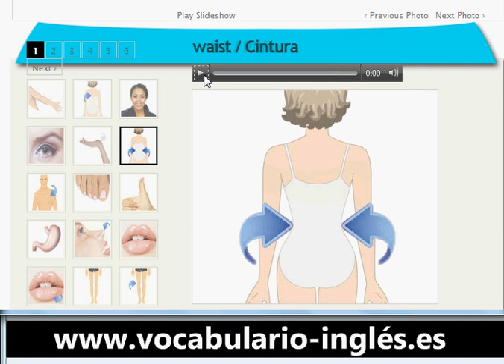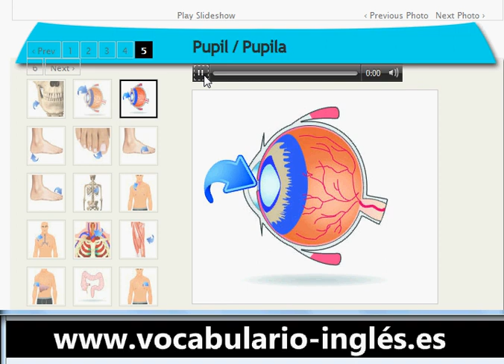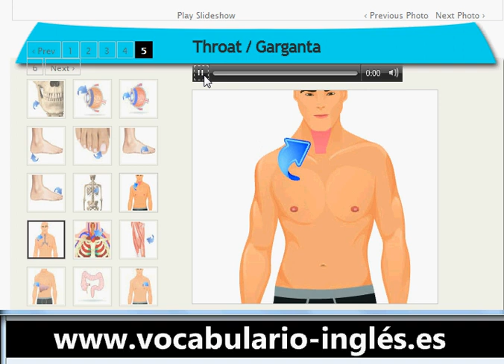Vocabulario de Ingles el Cuerpo Humano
arm Brazo
back Espalda
face Rostro
eye Ojo
wrist Puño
waist Cintura
torso Torso
toe Dedo del pie
thumb Pulgar
stomach Estómago
nose Nariz
mouth Boca
lips Labio
leg Pierna
knee Rodilla
head Cabeza
hand Mano
hair Pelo
foot Pie
finger Dedo
skin Piel
cheeks Mejilla
ears Oreja
forehead Frente
eyebrow Ceja
eyelashes Pestaña
eyelids Párpado
tooth Diente
tongue Lengua
moustache Bigote
chin Barbilla/ Mentón
beard Barba
wrinkle Arruga
brain Cerebro
bone Hueso
neck Cuello
breast Pecho
ribs Costilla
lung Pulmón
heart Corazón
blood Sangre
hip Cadera
shoulder Hombro
elbow Codo
nails Uña
thigh Muslo
flesh Carne
knuckle Articulación
buttocks Culo
upperarm Bíceps
forearm Antebrazo
armpit Axila
chest Pecho
abdomen Abdomen
indexfinger El dedo índice
middlefinger El dedo medio
ringfinger Anillo del dedo
littlefinger El dedo meñique
palm Palma
nostril Nasal
jaw Mandíbula
iris Iris
pupil Pupila
heel Talón
toenail Uña del dedo del pie
littletoe Dedo pequeño del pie
bigtoe Dedo gordo del pie
spinalcord Médula espinal
throat Garganta
windpipe Tráquea
esophagus Esófago
muscle Músculo
liver Hígado
intestines Intestino
vein Vena
artery Arteria
kidney Riñón
pancreas Páncreas
bladder Vejiga
ankle Tobillo